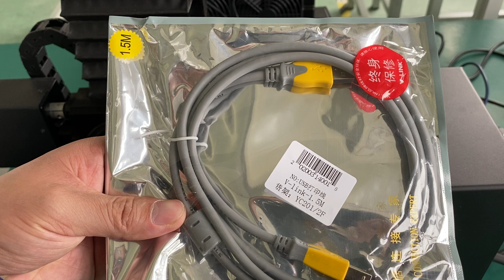5 axis USB controller with RTCP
Backup control board for the 5-axis CNC engraver is available, USB controller with RTCP mode.
Skype: robotdigg
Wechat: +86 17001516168